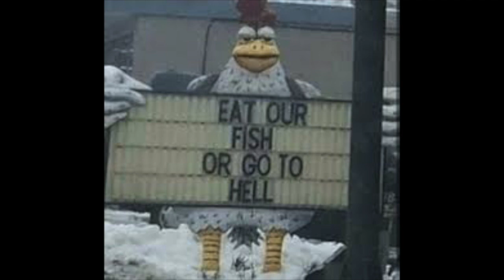bonfire meme but the song was replaced